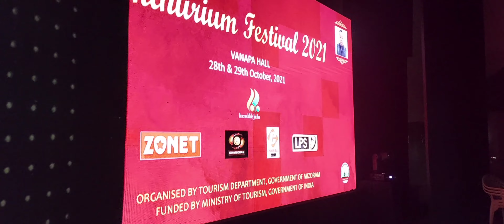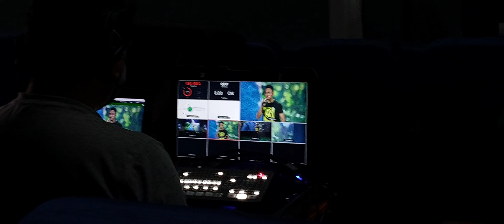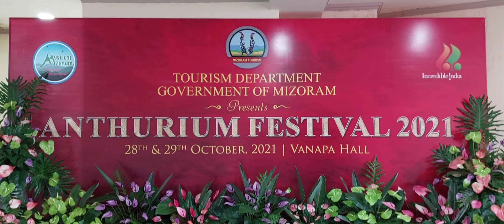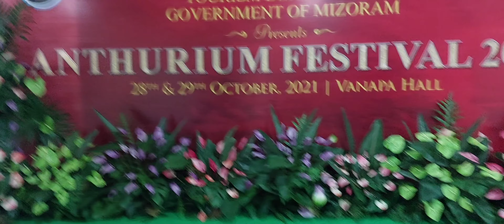Anthurium Festival Inbuatsaihna, Vanapa Hall bihchianna leh a chhehvel....